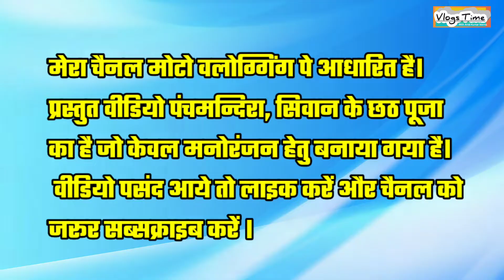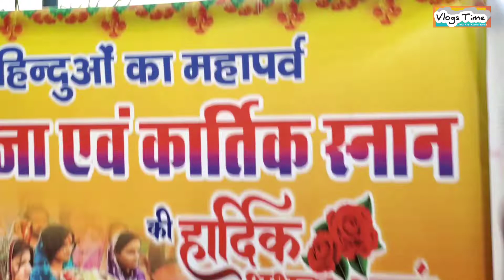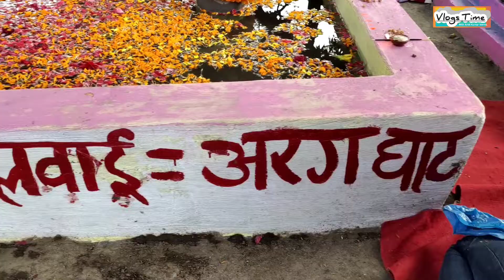छठ पूजा 2022, पंचमन्दिरा, सिवान